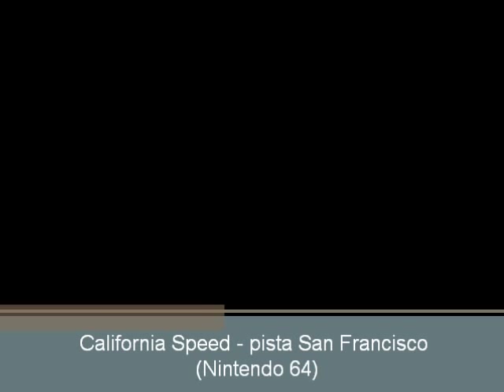California Speed (N64) - pista San Francisco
Corrida na pista San Francisco do jogo California Speed para Nintendo 64